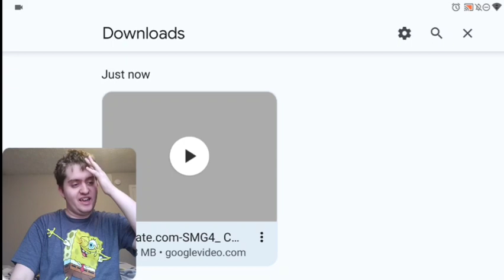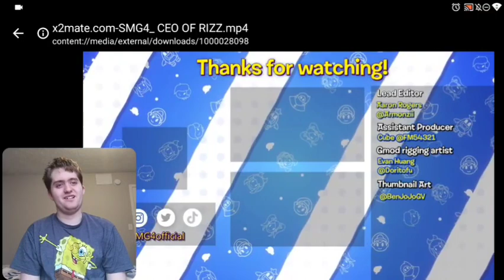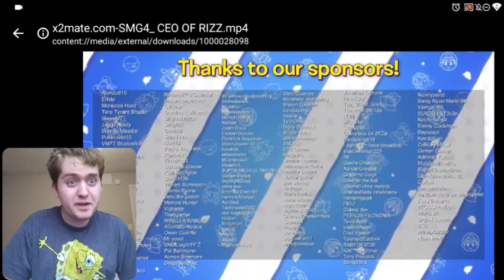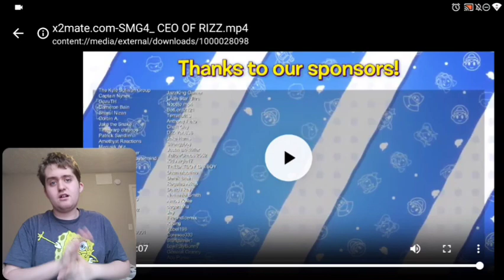SMG4: CEO OF RIZZ Reaction! "HATSUNE MIKU"!!!!!!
I Know @MikuFan3931 & @SparkleWolfGlitch Gonna Love This!!!